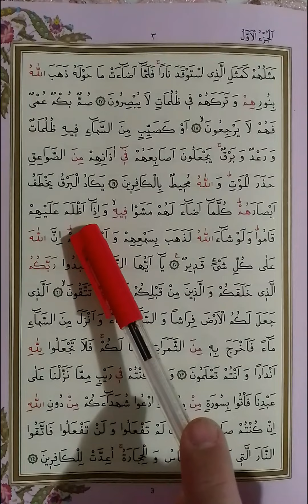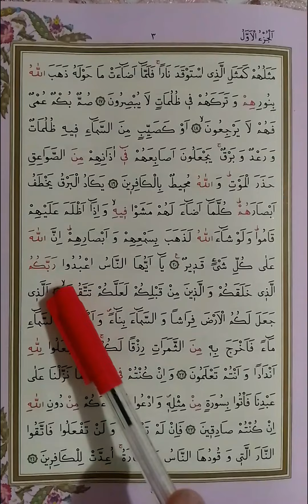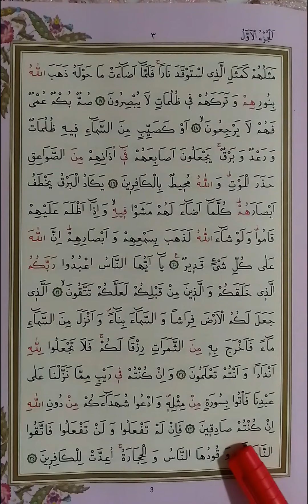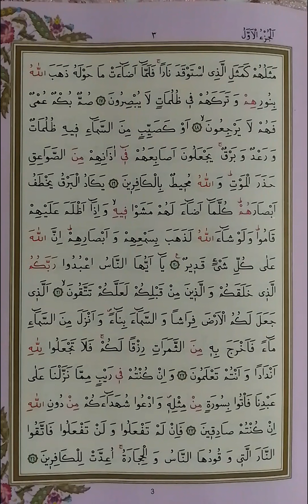KURANİ KERİM 3.SAYFA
kuran
kuran kerim
kuranı kerim
kuranı kerim
kuran öğren
kuran öğreniyoruz
kuran öğreniyorum
kuran dersleri
tecvitli kuran
tecvitli kuranı kerim
tecvidli kuran
tecvidli kuranı kerim
kuran hocasi
nasıl kuran okuyabilirim
kuranı kerim 3.sayfa
kurana yeni başlayanlar